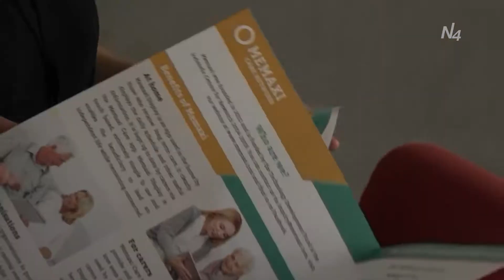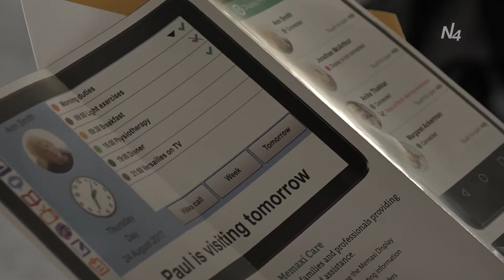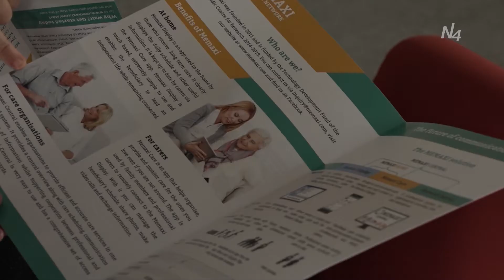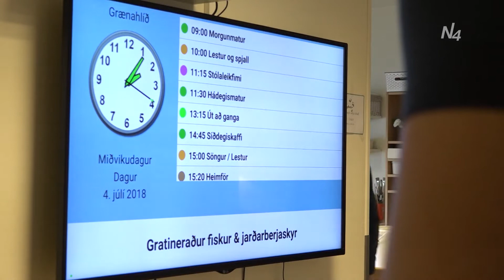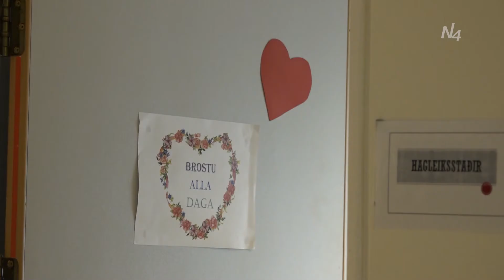Memaxi á Hlíð - Akureyri